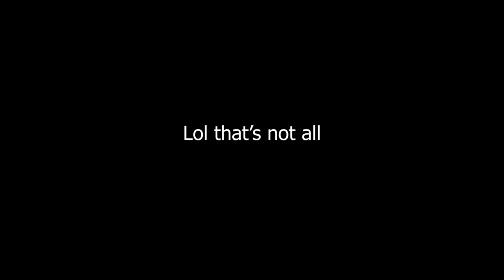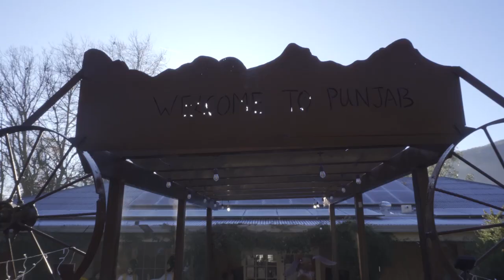Weekend at Grampians | July 2024 Vlog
Drawing: @kirtansinghdraws